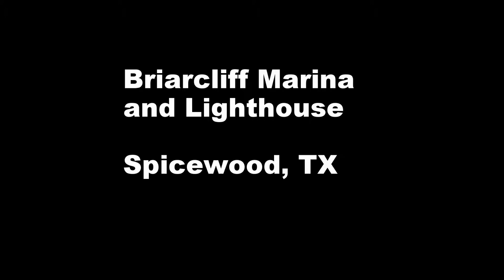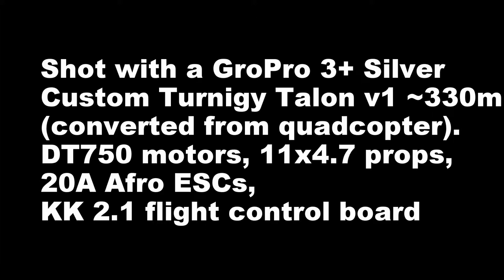Briarcliff Marina and Lighthouse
Spicewood, TX. Yes, that block of concrete before the 25ft drop used to be a boat ramp.

A bit wobbly, but it was windy and my camera mount/position still needs work.

Shot with a GroPro 3+ Silver, 1080p wide, on a custom Turnigy Talon v1 ~330mm tricopter (converted from quadcopter). DT750 motors, 11x4.7 props, 20A Afro ESCs, KK 2.1 flight control board.